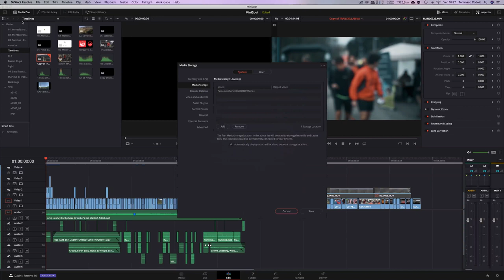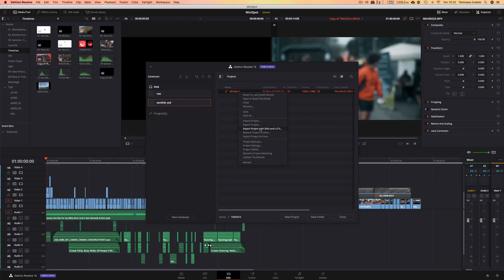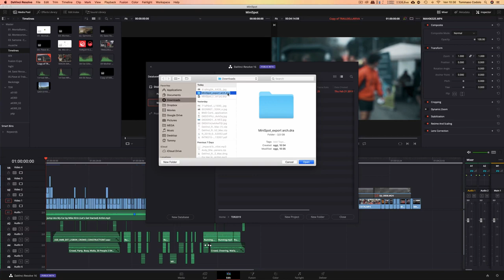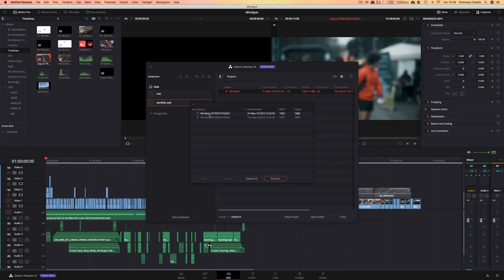DAVINCI RESOLVE: Auto Save e Archiviazione - TUTORIAL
L'argomento di oggi? L'auto Save e l'archiviazione dei files.
C'è una playlist dedicata ai tutorial di DaVinci Resolve.
Buon Editing!
Se volete approfondire l'argomento Corsi, sul mio sito trovate altri tutorial GRATUITI e a pagamento